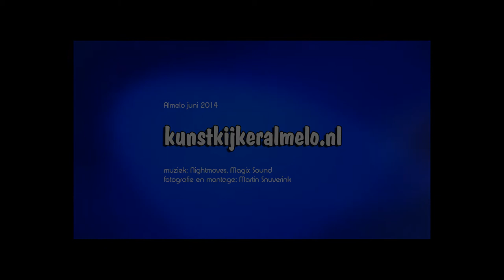Almelo Expositie schilderijen Hidde Bouman en Koos van Leeuwen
Tot 3 augustus 2014 is er in TMZ aan de Vriezenveenseweg in Almelo een expositie te zien met schilderijen van Hidde Bouman en Koos van Leeuwen. Meer informatie